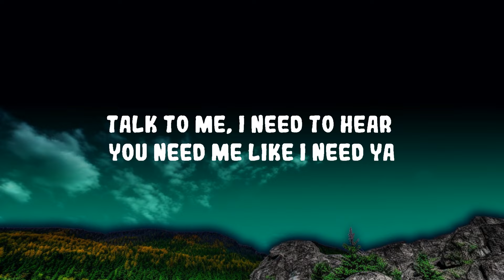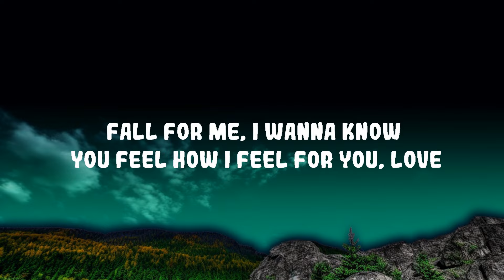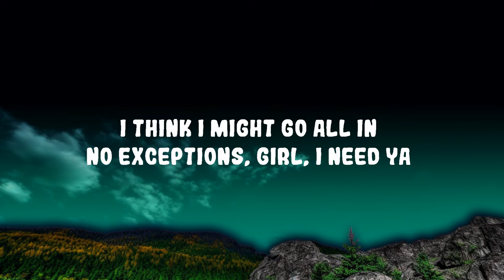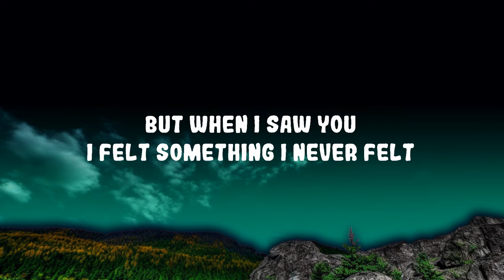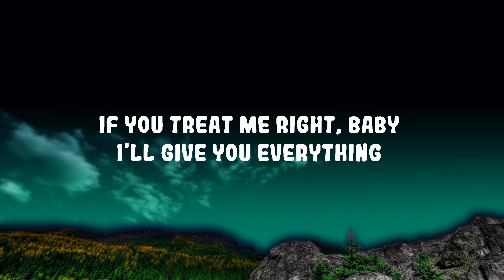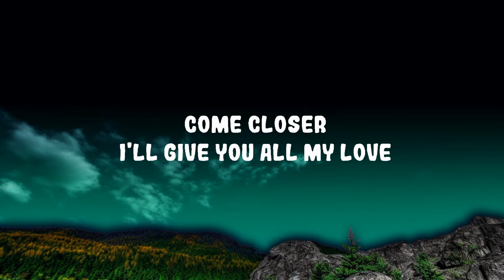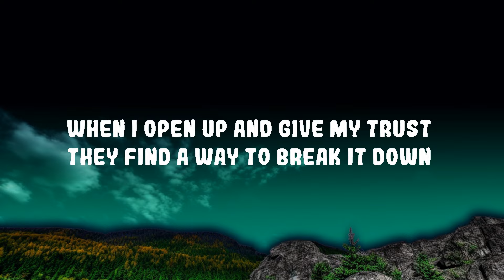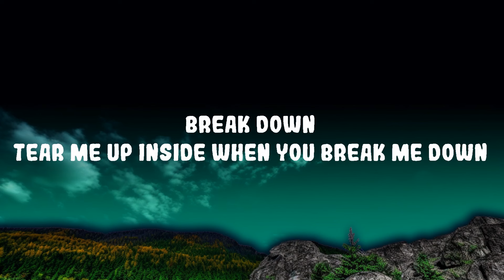Trevor Daniel - Falling Lyrics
(Lyrics):
[Intro]
Oh
Ooh, ooh

But when I saw you
I felt something I never felt
Come closer
I'll give you all my love
If you treat me right baby
I'll give you everything
Falling